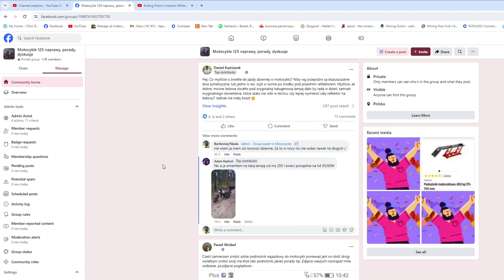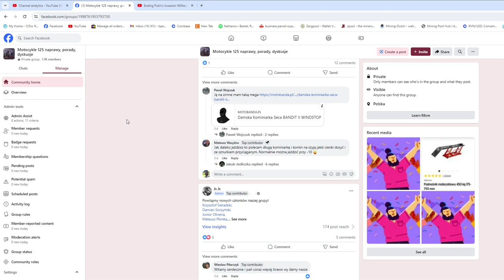Zapraszamy na facebooka do grupy Motocykle 125 naprawy, porady, dyskusje